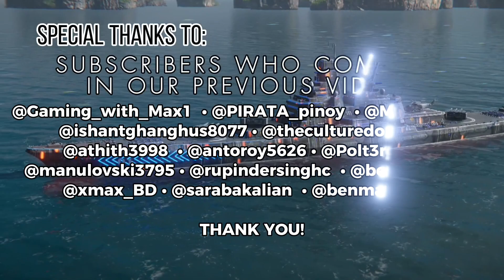Which is better? Hyunmoo-3C or Type 17 SSM | MODERN WARSHIPS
In this video we put the most feared Hyunmoo-3C missile from South Korea against the newest Type 17 SSM missile from Japan.

Note this is a controlled test where the target ship is at their most basic stat and does not have air defense, does not use flares and does not perform defensive or evasive maneuvers.

Please remember that this result might defer in actual combat scenarios where multiple ships will counter the missiles you fired.

Thank you so much for making this video possible.

YOU CAN ALSO SUPPORT US Greatly by donating in youtube via SUPER THANKS ( ❤️Heart Icon ❤️) in this video, all DONORS will have their names or youtube channel names in special thanks section in all our future videos.